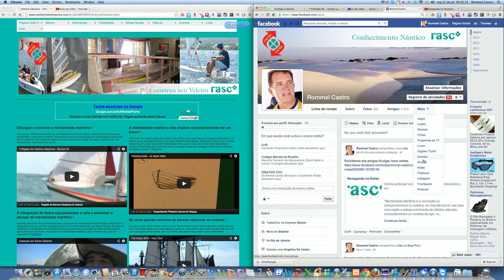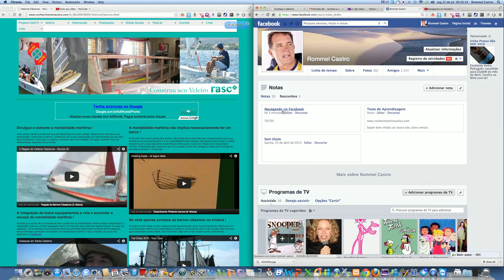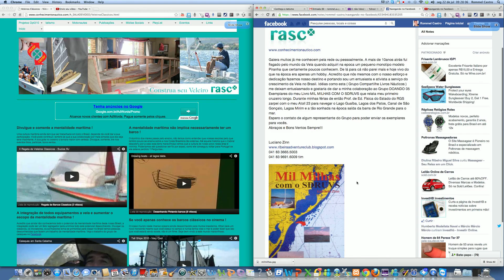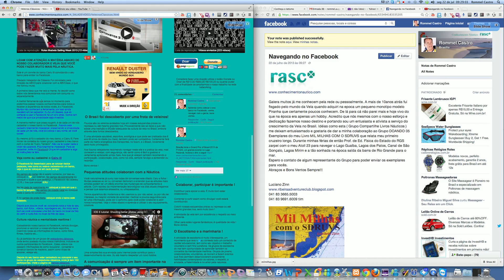Conhecimento Náutico | Facebook | Exemplo, parceria e divulgação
Aprendendo a navegar e utilizar o NOTAS, entrando no Notas, divulgando o trabalho que parceiro Luciano Zinn vêm fazendo no nosso Grupo Compartilhe Livros Náuticos no facebook. Na grande maioria das vezes pensamos que alguma ações necessáriamente tem que ser feitas por programadores ou analistas. O facebook disponibiliza muitas facilidades para as pessoas que não estão acostumadas com o mundo virtual.

Navegando no Facebook permitirá que você colabore e participe na disseminação das informações que possam contribuir para a Cultura Náutica e Mentalidade Marítima.
Bons ventos.